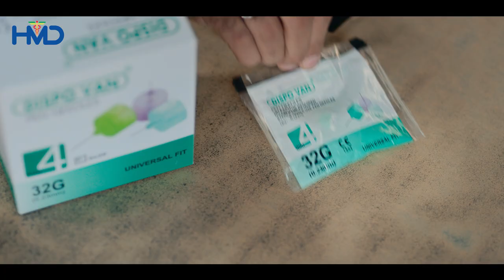Dispovan Pen Needle - A convenient solution for Diabetic Patients (Hindi)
The Dispovan pen needle by HMD is an absolute solution for diabetic patients. It is easy to store and use, and it can help you meet your insulin dosage requirement anytime, anywhere. It comes with a multi-bevel, tapered point, to minimize the pain during insertion. Check out the video to learn more about this DispoVan Pen Needle.